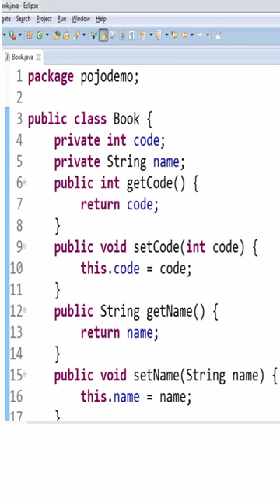POJO Class in Java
POJO in Java stands for Plain Old Java Object. It is an ordinary object, which is not bound by any special restriction. The POJO file does not require any special classpath. It increases the readability & re-usability of a Java program.
The term POJO was introduced by Martin Fowler ( An American software developer) in 2000.

Generally, a POJO class contains variables and their Getters and Setters.